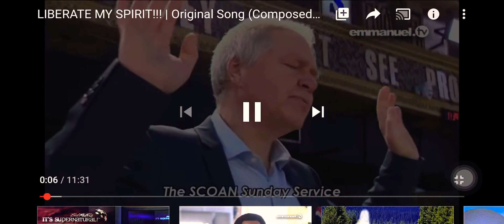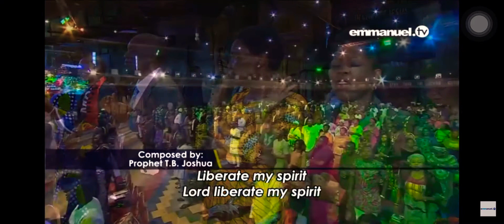LIBERATE my Spirit Song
Emmanuel Tv Singers -